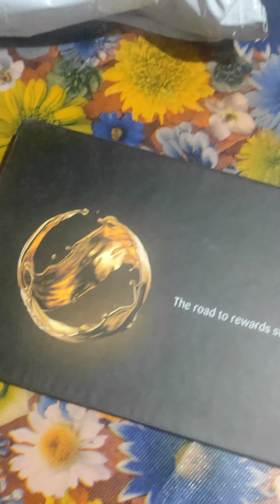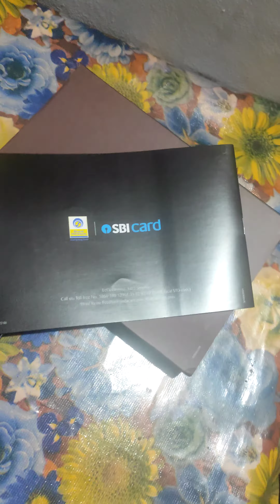sbi bpcl octane card opening.